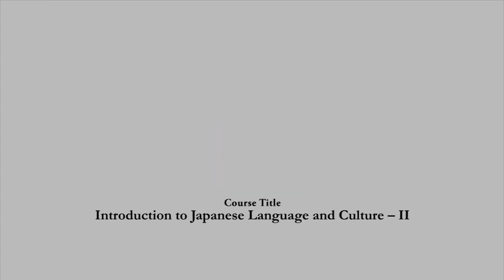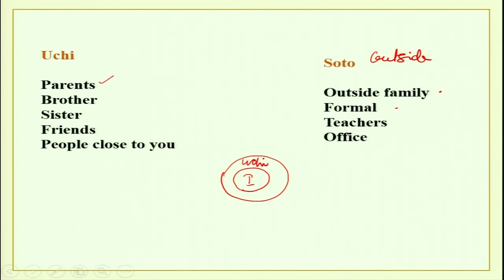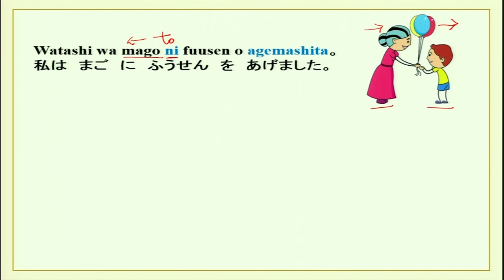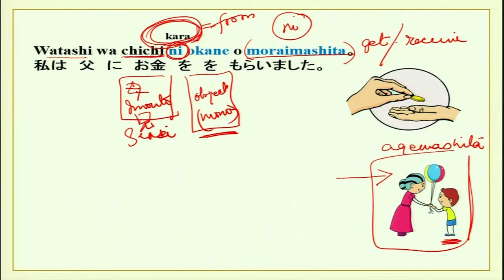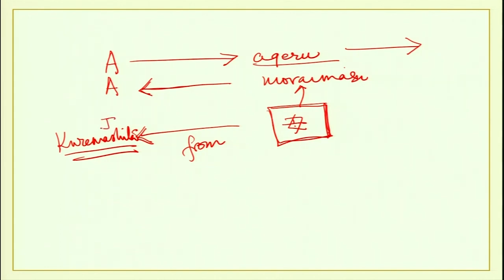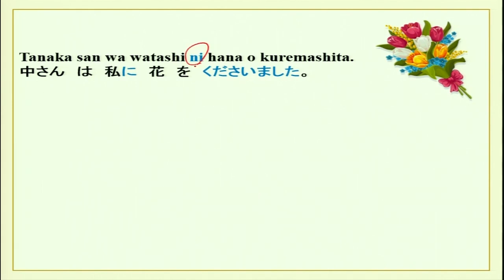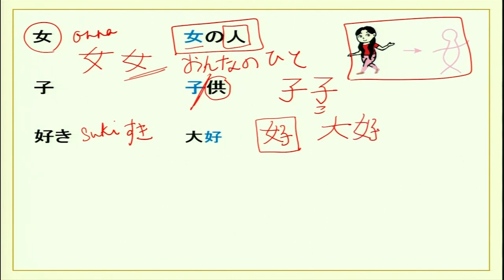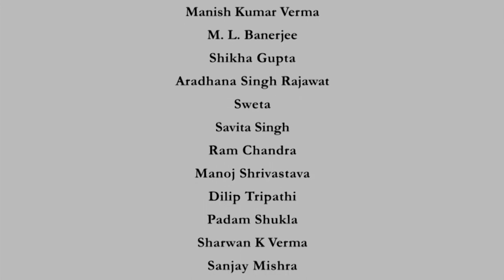Lecture 13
Course Name: Introduction to Japanese Language and Culture - II